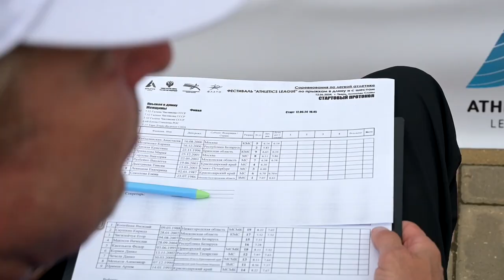Тверь в День России